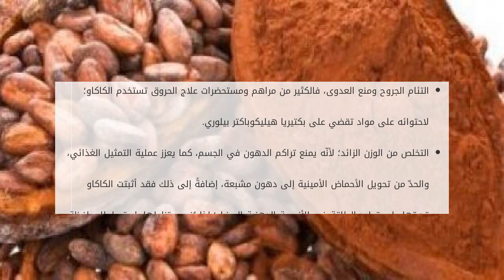هل الكاكاو يرفع ضغط الدم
الكاكاو
تنمو شجرة الكاكاو ليصل ارتفاعها إلى ثمانية أمتارٍ تقريباً، وموطنها الأصلي هو أمريكا الجنوبية، وتتميّز بالأوراق العريضة، والبذور التي يصل حجمها هل الكاكاو يرفع ضغط الدم